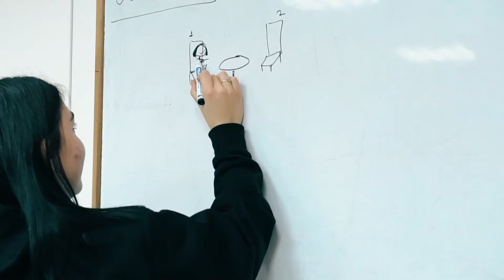Pregătire pentru examenul Cambdrige. Quo Vadis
Quo Vadis este un centru autorizat de pregătire și susținere a examenelor Cambdrige.